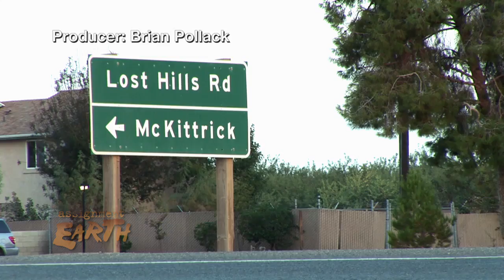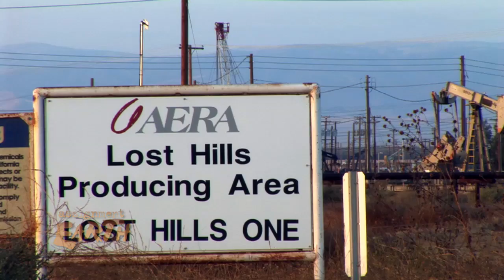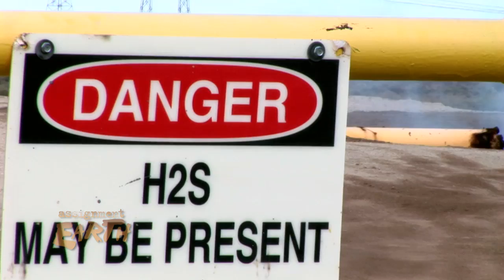Mixing Oil & Water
A few hours north of Los Angeles near Bakersfield in California's Central Valley oil drillers and farmers live side by side. But some farmers aren't happy with the consequences. When his almond trees died after he irrigated them with local ground water Fred Starrh sued nearby Aera Energy for polluting the water. And he won.
Poisonous water had percolated into the ground water wiping out Starrh's crop. A process used to make thick oil easier to pump mixes in steam generated with water from the California Aqueduct. Oil loosened by steam is pumped out, not pure crude oil but a watery mix. When the oil and water are separated the oil is sold, but the tainted water must be disposed of separately. Every day hundreds of thousands of barrels of so-called produced water are pumped into unlined opened pits, raising concerns that this potentially hazardous water is seeping into the ground.
 The oil companies say they recycle most of their wastewater and that their operations avoid contaminating fresh water aquifers. But until California's regulatory resources match the requirements of oversight there's no way to know the effect that oil bi-products are having on the Central Valley's Ground water.